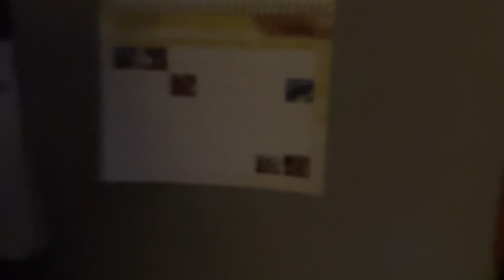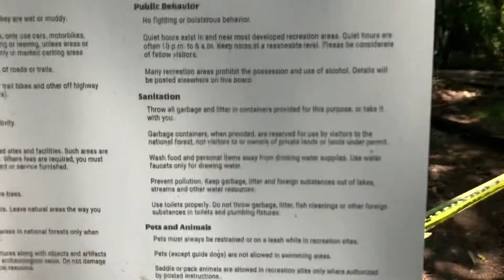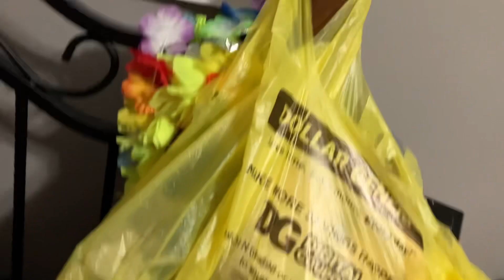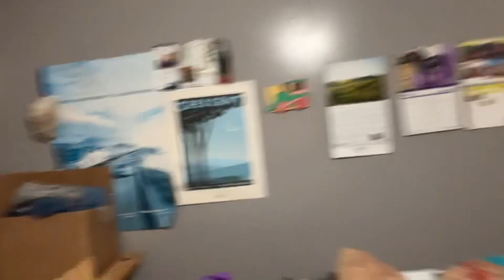Having Alice came up there and went to Donna’s